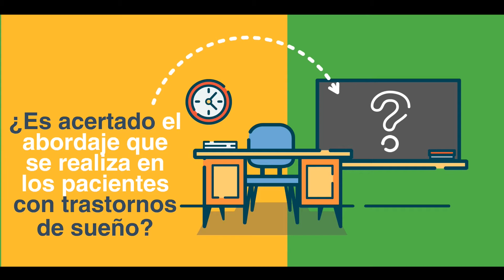Estudiar Medicina del Sueño - CEVIPO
Centro Virtual de Postgrados nace en el año 2017 gracias a la iniciativa de Marisa Pedemonte y Rafael Hurtado, como una empresa dedicada a la docencia online de alto nivel académico para profesionales  de la salud, centrados en la medicina del sueño.
Es el producto de más de una década de experiencia de la Dra. Pedemonte en la enseñanza online de esta disciplina (Master en Fisiología y Medicina del sueño certificado por la Universidad Pablo de Olavide y actualmente la Universidad de Murcia).  Estas actividades se complementan desde el 2012 con la Diplomatura Latinoamericana en Medicina del Sueño, curso presencial que han certificado las Universidades, CLAEH de Uruguay, Tecnológica de Pereira, Colombia y la Universidad Peruana Cayetano Heredia.

Esta vasta experiencia académica hace posible determinar las principales necesidades formativas de nuestra comunidad de profesionales del sueño.
Es imprescindible crear espacios virtuales para aumentar las posibilidades de enseñanza,  dado que solo actualizando los conocimientos de los profesionales de la salud, se mejora la calidad de atención de los pacientes y se promueve la investigación.
Entendemos que la docencia online es una excelente herramienta para el aprendizaje de profesionales que deben optimizar su tiempo de estudio, haciéndolo compatible con sus responsabilidades laborales.  Actualmente existen pocas fuentes de aprendizaje y actualización en idioma español, para la disciplina  de medicina del sueño.